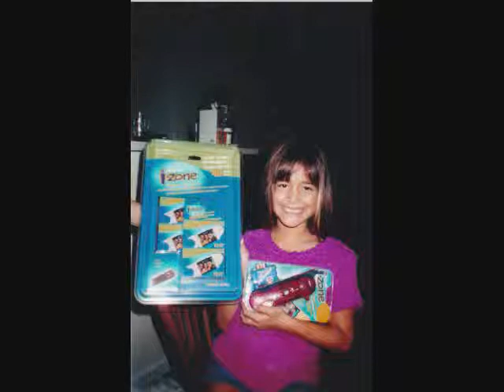Donlins & Roman Sept 2001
Donlins, Roman & Mom Brickey
September 2001